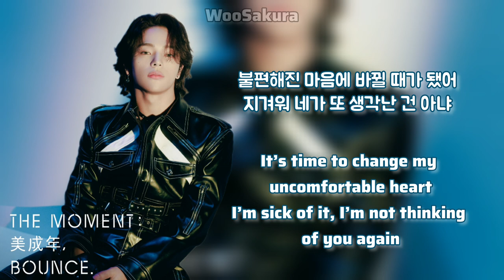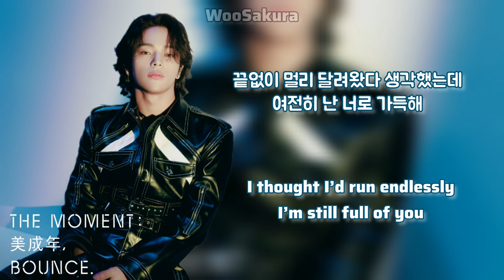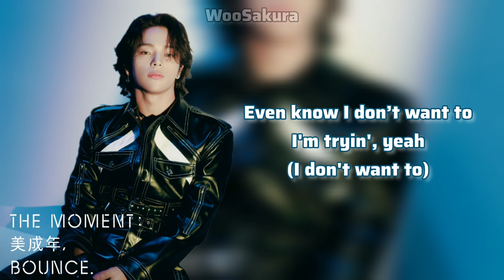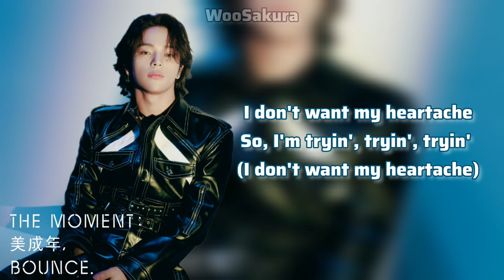KIM WOOJIN- Tryin' | English Subs | Han_Eng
KIM WOOJIN 2nd MINI ALBUM [The moment : 美成年, Bounce.]

COMPOSED BY:
라이언전, Stefan Hjort, Jeppe London Bilsby, Lauritz Emil Christiansen
LYRICS BY:
GDLO (MonoTree), 라이언전, Stefan Hjort, Jeppe London Bilsby, Lauritz Emil Christiansen
ARRANGED BY:
라이언전, Jeppe London Bilsby, Lauritz Emil Christiansen

cr. lyricskpop